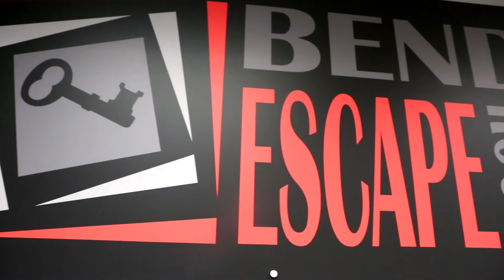Bend Escape Room open to the public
Christine Wiebe, Manager of the Bend Escape Room, introduces the business that will be open to the public starting tonight. Customers have 60 minutes to solve a challenging, interactive game that forces them to find clues in order to get out.